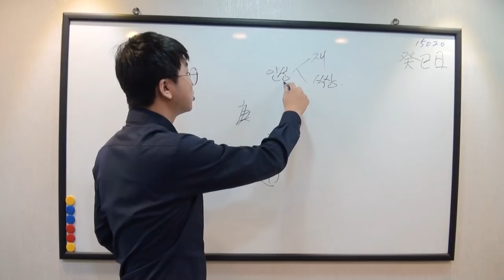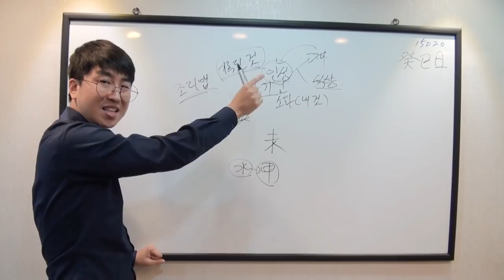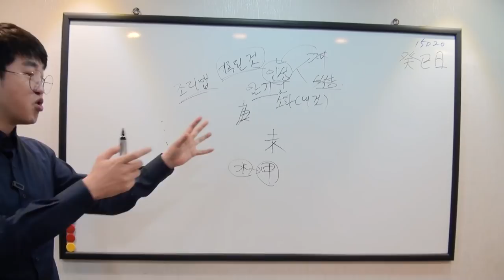인성을 가치있게 활용하는 방법 (짧)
궁성론 강의中